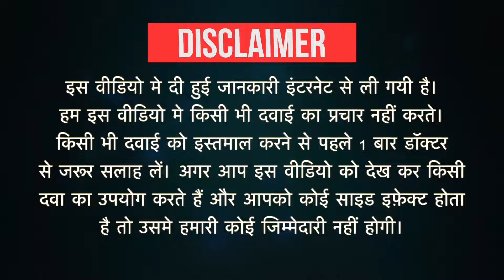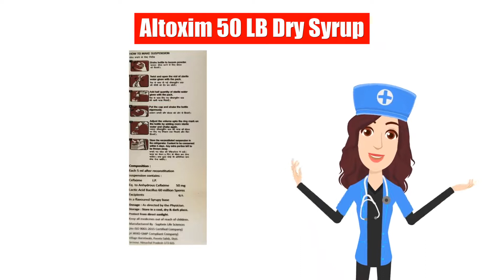Altoxim 50 LB Dry Syrup Uses in Hindi | Side Effects | Dose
Altoxim 50 LB Dry Syrup Uses in Hindi | Side Effects | Dosage

Altoxim 50 LB Dry Syrup Uses in Hindi
Altoxim 50 LB Dry Syrup Use in Hindi
Altoxim 50 LB Dry Syrup Kis kaam aati hai
Altoxim 50 LB Dry Syrup Review
Altoxim 50 LB Dry Syrup Use
Altoxim 50 LB Dry Syrup Side Effects
Altoxim 50 LB Dry Syrup ke Fayde
Altoxim 50 LB Dry Syrup ke fayde in hindi
Altoxim 50 LB Dry Syrup how to take
Altoxim 50 LB Dry Syrup how to use